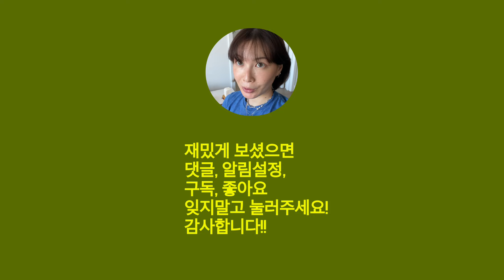뉴욕 브이로그ㅣ뉴욕 샘플세일 가기ㅣ분위기 너무 좋은 와인바 Casettaㅣ줄서서 먹은 핫플 Okiboruㅣ넘나 귀여운 Mika Rottenberg 테이블램프 언박싱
안녕하세요 온구님들 💓
제가 좋아하는 브랜드들!
Maryam Nassir Zadeh, Laura Lombardi 샘플세일 가느라 바빴던
제 일상 브이로그 구경하실래요~?🫶
분위기 너무 좋은 와인바 Casetta  줄서서 먹은 핫플 Okiboru
그리고 넘나 귀여운 Mika Rottenberg 테이블램프 언박싱까지

아무쪼록 재밌께 봐주세요~!!!

좋아요 댓글 섭스크라이브 잊지마시고 꾸욱!🫶